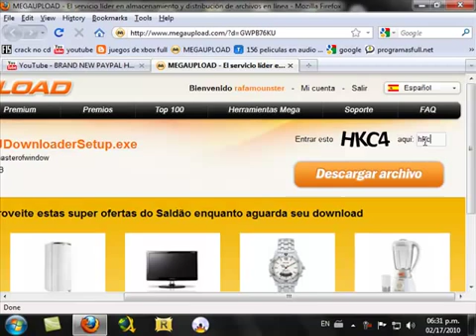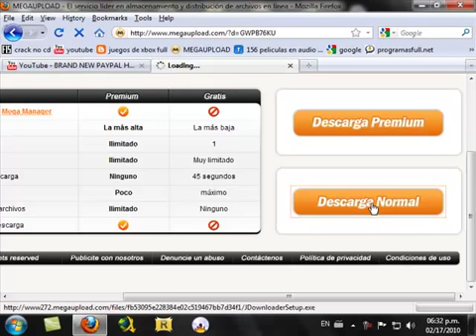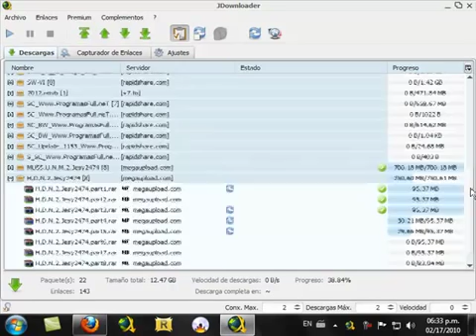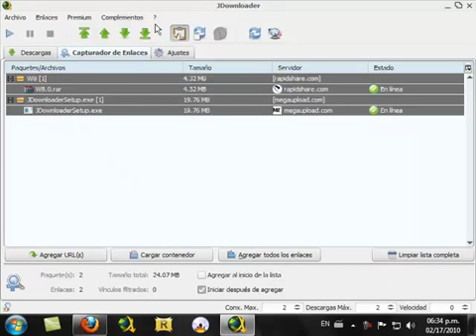tutorial de jdownloader